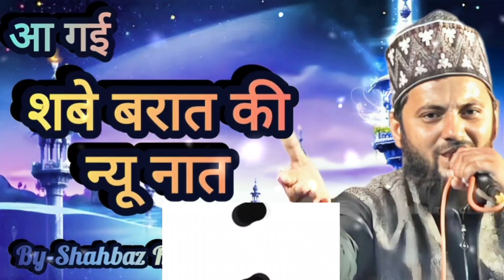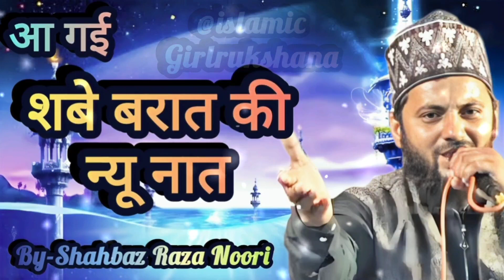आ गया शबे बरात की बिल्कुल नई नात || Shab e Barat Naat sharif || Shahbaz Raza Noori || latest naat ❣️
आ गया शबे बरात की बिल्कुल नई नात || Shab e Barat Naat sharif || Shahbaz Raza Noori || latest naat ❣️(therukshanavoice )

new naat
naat
naat sharif
new naat 2023
naats,new naat sharif
heart touching naat
new naats,naat shareef
naat 2023
best naat
nasheed club naat
islamic naat
urdu naat,naat 2022
ramzan naat
hassan anzar naat
nawal khan new naat,super hit naat,new naat sharif 2023
heera gold naats,new naat 2022,new naat 2020,heera gold new naat
hajj new naats
new naat shareef 2024
naat status

नात शरीफ
नात शरीफ 2024
न्यू नात शरीफ 2019,जब भी दिल बेचैन हो ये नात शरीफ सुन लेना
ये नात सुनने से घर में रहमत और बरकत होगी
chor fikar duniya ki
chor fikr duniya ki chal madine chalte hain,nawal khan

My aim from YouTube channel is to share Pyare Pyare Islami bhaiyo ke beach, Pyare Aaqa Ki Achi - Achi Naat, Aur Acche - Acche Bayan (Taqreer), New Beautiful Islamic Whatsapp Status payare Islami bhaiyo ke beach Share kar Pau, jisse sabhi ka imaan taza ho.

With this, you will get the update of our video as soon as possible. And to watch new Islamic videos. Keep watching our YouTube Channel

हमारे इंस्टाग्राम पेज को फॉलो करे।